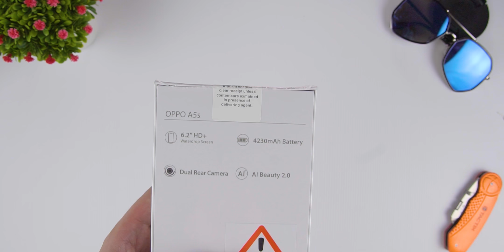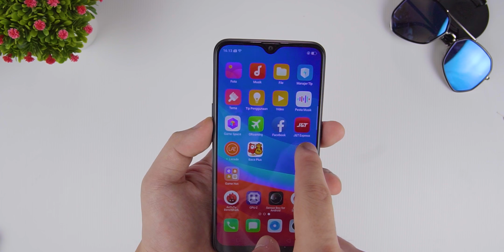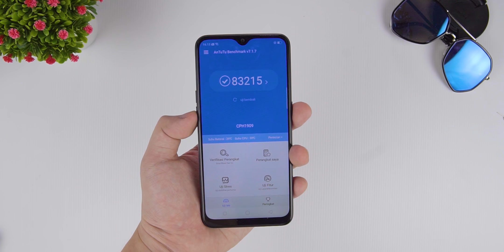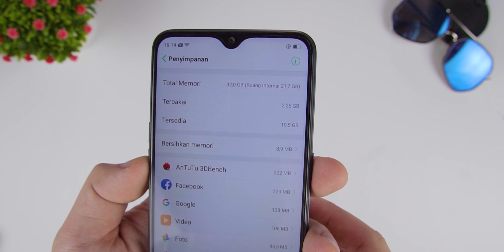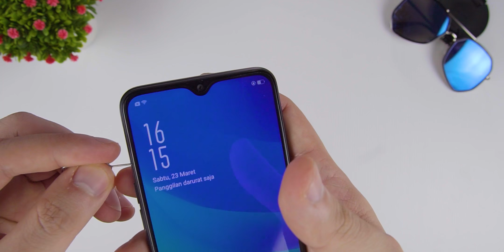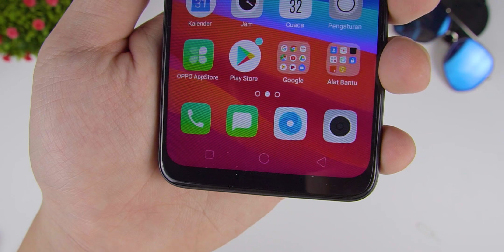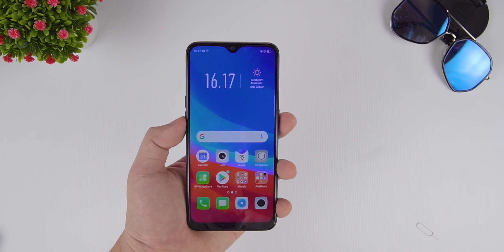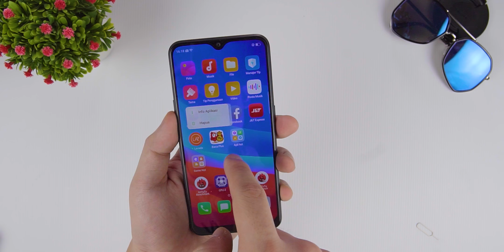2 JUTA ! - Unboxing Oppo A5s RESMI Indonesia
Pengen beli hp ini ?

Halo temen2 hari ini kita akan unboxing Oppo A5s nihh

Mau tau seperti apa penampakan hape terbaru dari Oppo ini? Tonton videonya sampai habis yah.